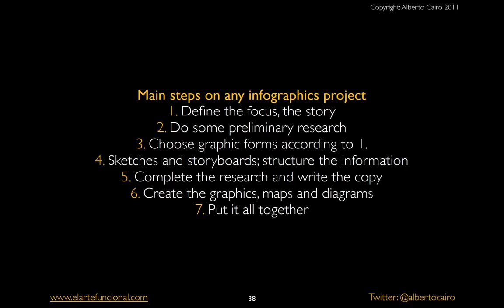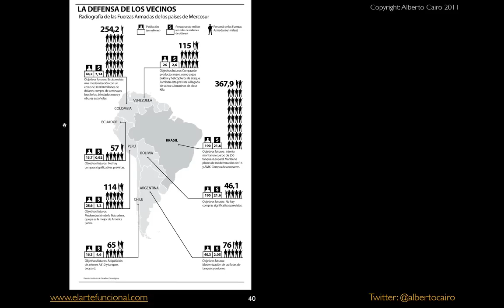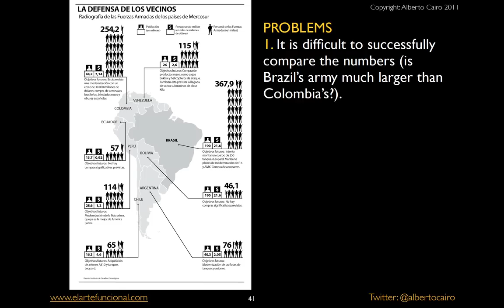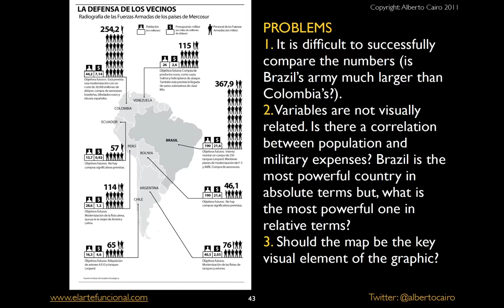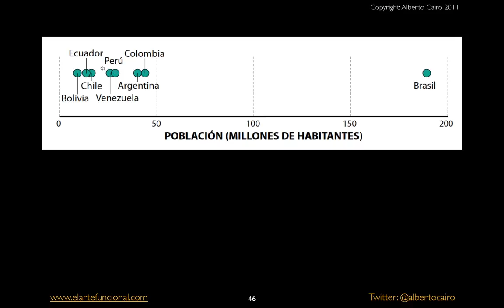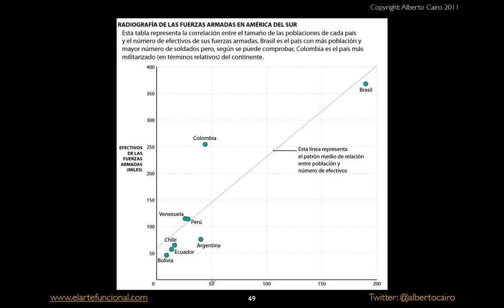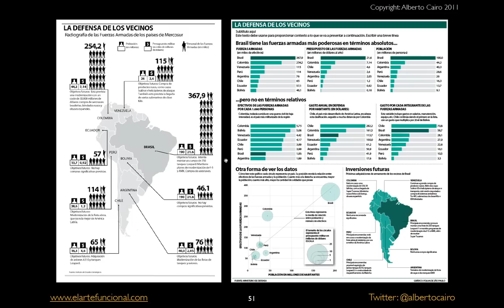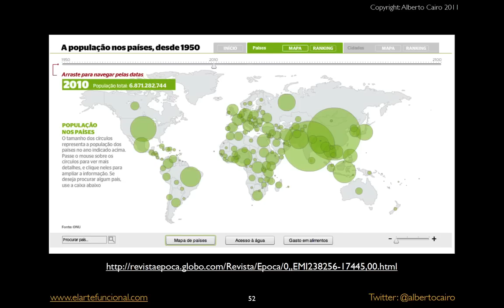El arte funcional: infografía y visualización de información (3)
Tercer vídeo (de un total de cinco) sobre los puntos clave del libro "El arte funcional: infografía y visualización de información"